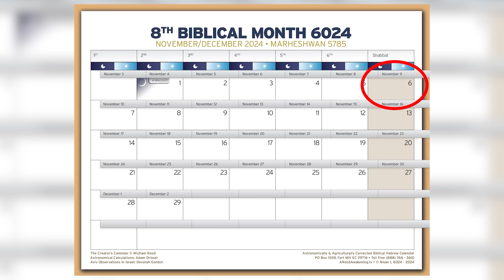The Two Witnesses | Shabbat Night Live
The two witnesses are eagerly anticipated by those who know the Bible prophecies — but to the world, they will appear as the enemy! As Doug Hamp explains, what unfolds will be a superhero movie turned upside-down as the world considers God’s messengers evil and embraces Satan as its hero.